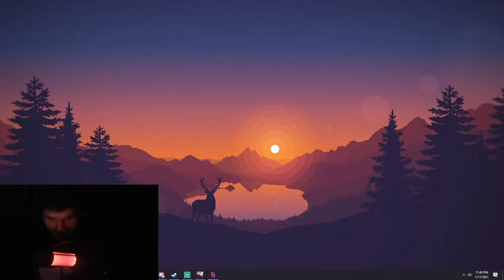2015 *Survival Horror Game* in 2021.. "WTF IS THAT?!" - Power Drill Massacre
Now this right here, is one for the books, a Survival horror game made in 2015 to emulate a 1749 video game nintendo DS looking ah, okay but it was scary?